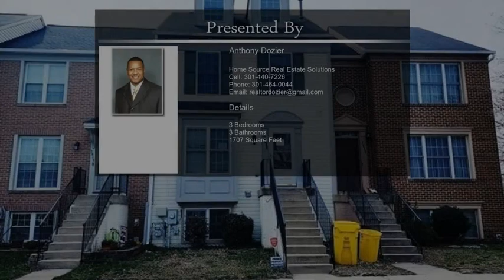7918 Heather Mist Dr Severn MD 21144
7918 Heather Mist Dr Severn MD 21144

3 bedroom, 2.5 bathroom townhome with 2 fireplaces, master bedroom with a loft, full bathroom with a soaking tub in the basement, stainless steel appliances, hardwood floors, deck, and shed. Close to shopping & schools.